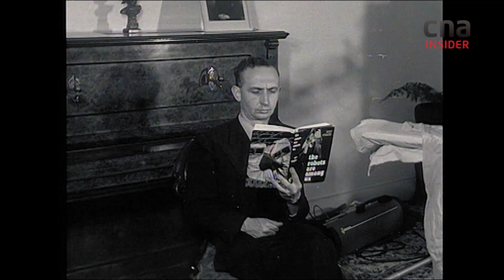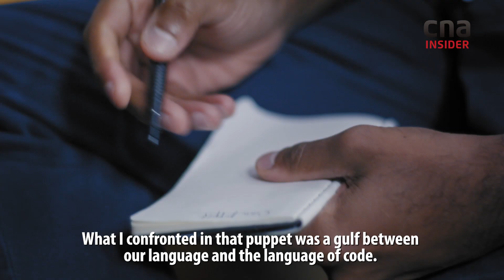I Have Tea With The Queen, An Artificially Intelligent Puppet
The Queen is now… a puppet? Engineers at Robots of London have created an Artificially Intelligent puppet that looks just like Her Majesty Queen Elizabeth II, who can rattle off about almost any topic from the Prime Minister to penicillin.

She’s a walking, talking Google search engine that is always listening in and understanding conversations. Her creators made her more 'human' by tweaking the algorithms controlling her voice to include different tones, speeds and accurate lip-sync. Is this what robots are going to look like in future? As she becomes more intelligent, does that make her more dangerous?

About Coded World: Algorithms are everywhere today, infiltrating every aspect of our lives, and using big data to change how we live on a daily basis. Anjan Sundaram – author, journalist and mathematician – travels the world to meet with people designing this code, and people affected by this algorithmic revolution.

Insight investigates and analyses topical issues that impact Asia and the rest of the world.